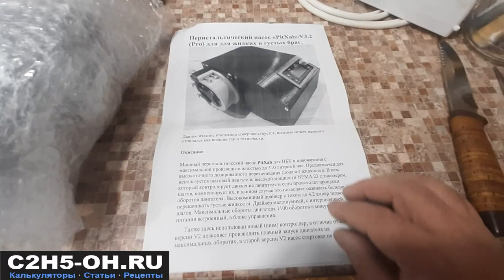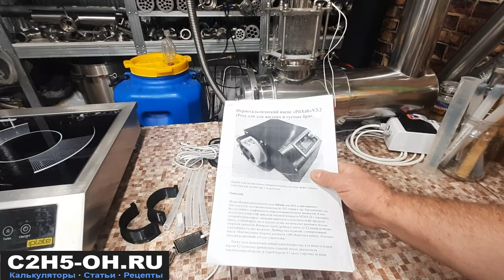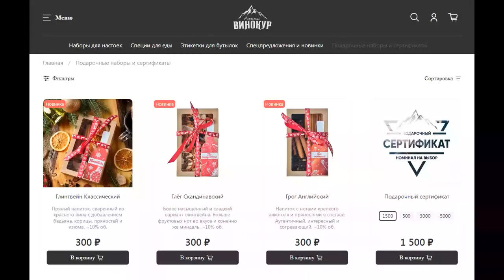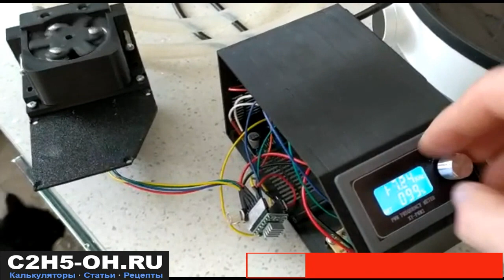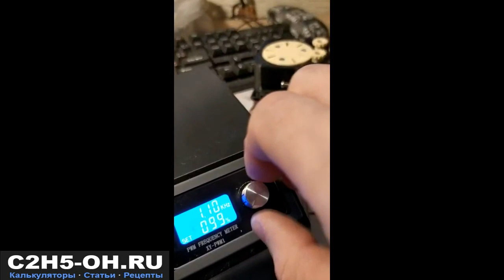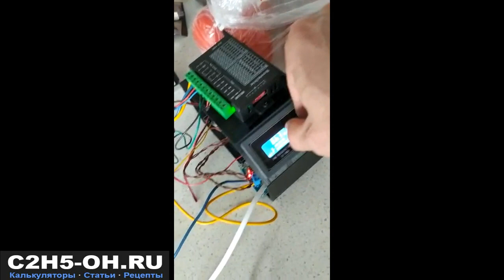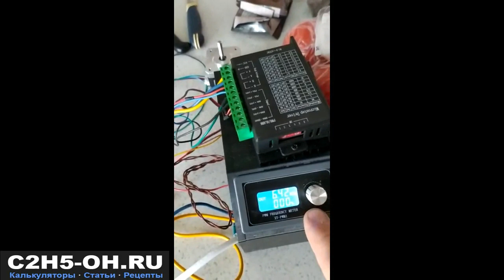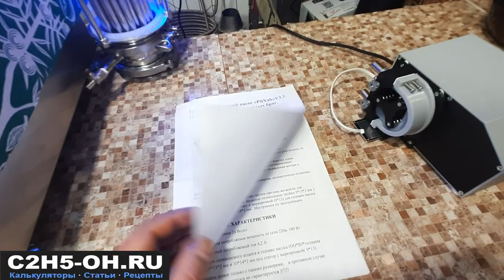Собрал перистальтический насос для густой браги, работает в 3 раз лучше чем легендарный PitHab V3.2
Набор для приготовления настоек НАСТОЙКОВЪ